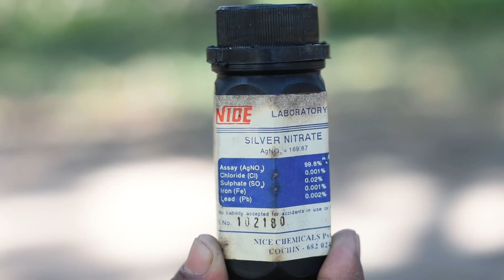7 अद्भुत प्रयोग (7 Awesome Experiment In Hindi)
In this video we have done 7 experiment awesome.All experiment are amazing.watch and enjoy.
1.Experimet with silver nitrate,Magnesium powder and water
2.Silver crystal
3.Testing of starch
4.Laminar Flow
5.Experiment with Gallium
6.What inside peltier
7.Elephant toothpaste